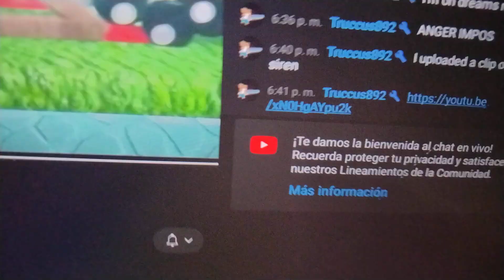YouTube error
Ono :(